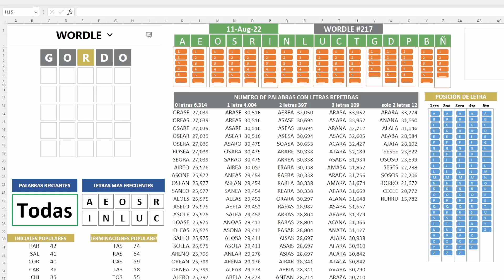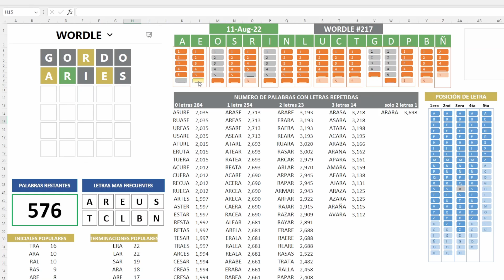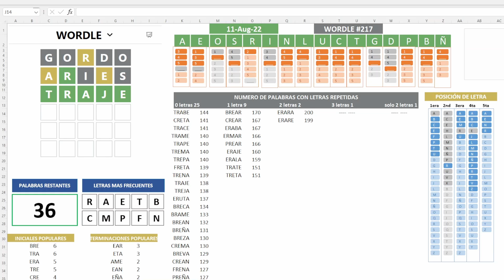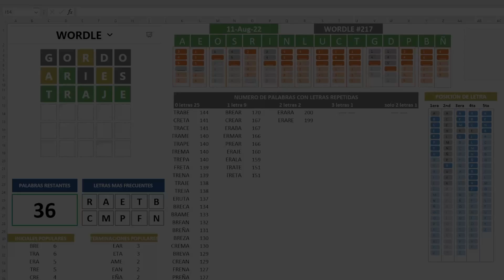El signo del GORDO es ARIES WORDLE de hoy AGOSTO 11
Hola!

Mi nombre es Roberto y aunque me encanta resolver el WORDLE todos los días, mis habilidades verbales no son mi fuerte. Pero lo que sí es mi fuerte es el desarrollo de modelos analíticos en Excel. Así que creé mi propio modelo para poder resolver el acertijo.

Gracias por visitar mi canal y, manos a la obra!!!